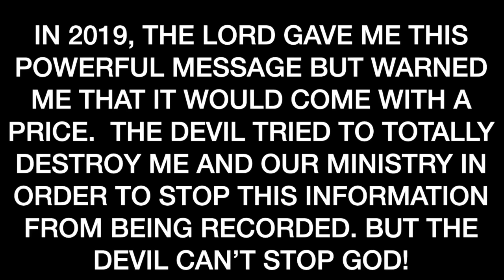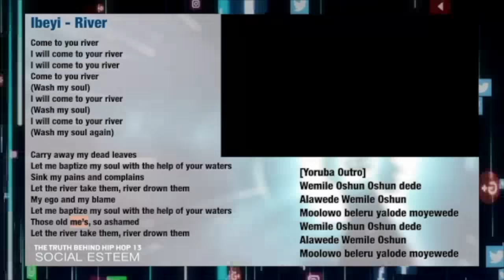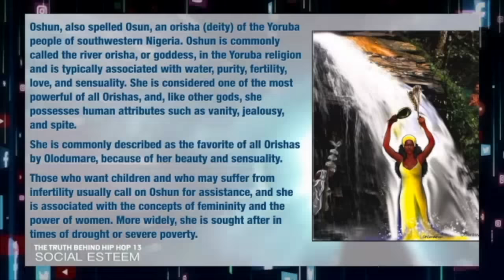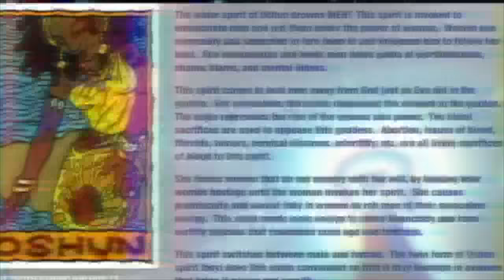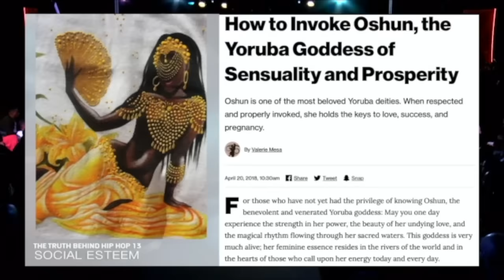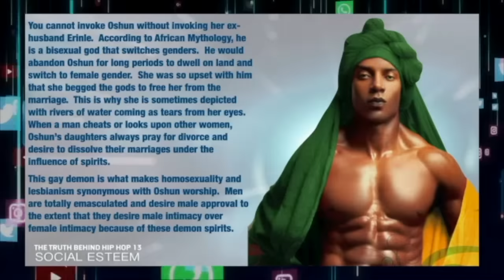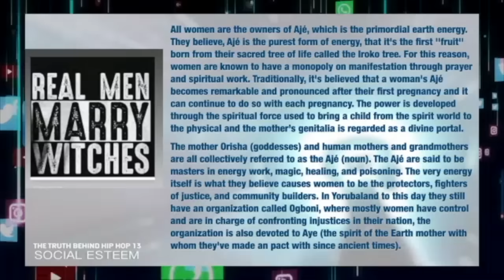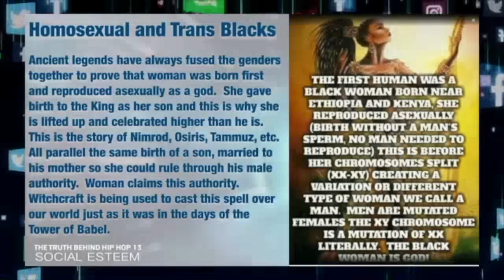African Water Spirits Clip - The Truth Behind Hip Hop 13 - Social Esteem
IN 2019, THE LORD GAVE ME THIS POWERFUL MESSAGE BUT WARNED ME THAT IT WOULD COME WITH A PRICE. THE DEVIL TRIED TO TOTALLY DESTROY ME AND OUR MINISTRY IN ORDER TO STOP THIS INFORMATION FROM BEING RECORDED. BUT THE DEVIL CAN'T STOP GOD! I RECORDED THIS POWERFUL MESSAGE IN OCTOBER OF 2020!